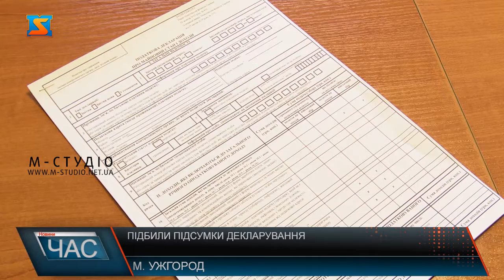Підбили підсумки декларування. Мільйонери на Закарпатті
Підбили підсумки деклараційної кампанії у головному управлінні Державної податкової служби  Закарпаття. Нагадаємо, 1 травня 2021 року сплив термін декларування доходів  громадян, отриманих за 2020 рік, для фізичних осіб, що претендують на податкову знижку- до кінця цього року.  Представили статистику щодо доходів задекларованих краянами, також оприлюднили кількість мільйонерів у області. Це майже 4 десятки закарпатців та 2 десятки фізичних осіб –підприємців. 38 закарпатців - офіційні мільйонери! Левова частка з них з  Ужгорода – аж 14. А найбільшу суму доходу – це 36 з гаком мільйонів гривень задекларував  мукачівець. Крім того, 19 фізичних осіб-підприємців задекларували понад мільйон чистого доходу і 195 валового доходу. Податківці краю підбили підсумки деклараційної кампанії за 2020 рік. Традиційно найактивніші закарпатці в Ужгороді, Мукачеві та районах. Найбільше краяни  декларують доходи від успадкованого чи отриманого у дарунок  майна та  доходи від операцій з продажу(обміну) об’єктів рухомого та нерухомого майна.  Крім того, майже 1400 громадян скористалися правом на податкову знижку.Нагадаємо, термін закінчення деклараційної кампанії 1 травня 2021 року. До слова, у минулому році законодавством продовжили граничний строк подання декларацій до 1 липня 2020 року. У поточному році такої пільги не має. Декларувати право на податкову знижку фізичні особи можуть до 31 грудня 2021 року.